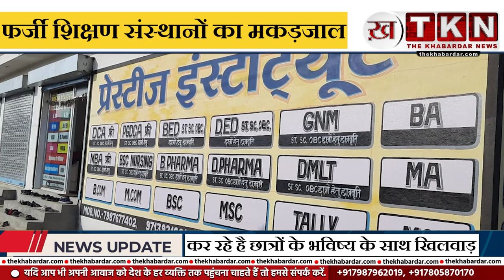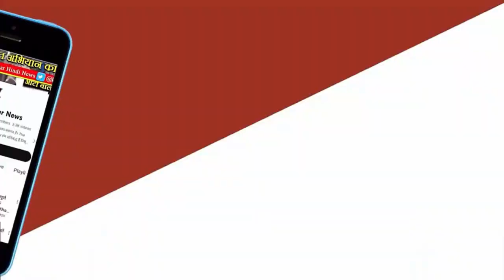SHAHDOL NEWS - फर्जी शिक्षण संस्थानों डिग्री दिलाने के नाम पर कर रहे है छात्रों साथ खिलवाड़